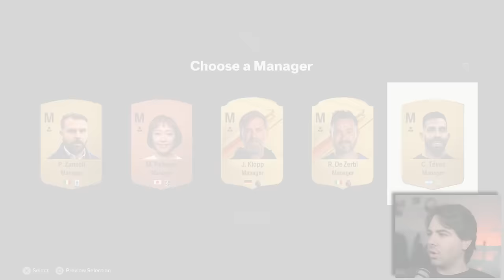UM NOVO BRAZUCA 99!!! DRAFT SIMPLESMENTE ABSURDO! FC 24